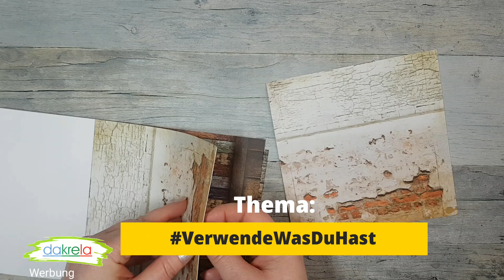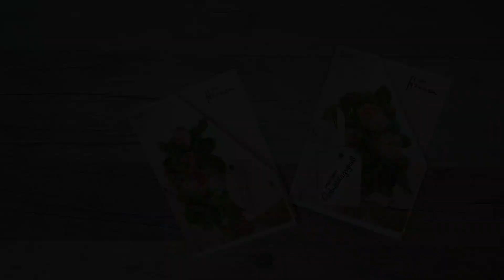30 Tage Bastel Challenge: verwende was Du hast (Tag 27) | 2021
2 schöne Corner Fold Cards Karten mit Rosen zum Geburtstag - basteln in der 30 Tage Basteln Challenge: verwende was Du hast  (Tag 27) -   [Tutorial | deutsch] Grußkarten einfach selber basteln ideal für Anfänger und Fortgeschrittenen.  Grundanleitung DIY Inspiration basteln mit Papier (Selbstgebastelte Grußkarten / How to ) [Tutorial | deutsch | 2021 ]
Schritt-für-Schritt erklärt. Watch me craft. Video Nr. 751 auf diesem Kanal.
Hallo Ihr Lieben, heute werden wir mal wieder zwei schöne Karte basteln.
Mach doch bei der Challenge mit, gerne auch mit dem Hashtag ;-) dann finde ich Eure Projekte vielleicht auch. Über einen Backlink zum Projekt - Video freue ich mich sehr!

(wenn Links nicht funktionieren, bitte im Shop die Zahlen vom Link angeben, das ist die Artikelnummer)

 ●▬▬▬▬▬ * SUPPORT * ▬▬▬▬▬●

 Durch das Benutzen meiner Partnerlinks beim Onlinekauf
bei AMAZON *

Oder einfach durch das Teilen, liken und Kommentieren meiner Videos.

** Produkthilfsmittel / Videohilfe: Mit einigen Artikeln (Stanzer) wurde mein Video Bedingungslos von den Firma unterstützt - vielen Dank dafür!